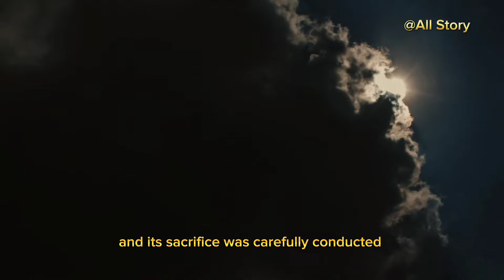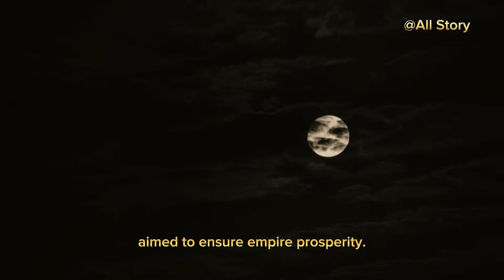They sacrificed llamas and kids👶